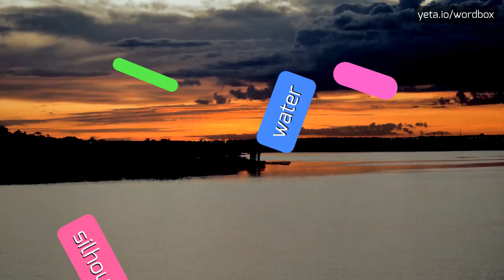HOW PRONOUNCE TY BLACH! (BEST QUALITY VOICES)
Do you want sound like a native speaker? In this video you will listen how pronounce the TY BLACH! The pronunciations are performed with American and British accents! Share in comments your tips if it's pronounced differently in your area! Please help us make this channel better! Do you want see more content like this? Check out videos of thousands words on Wordbox channel! Thanks!